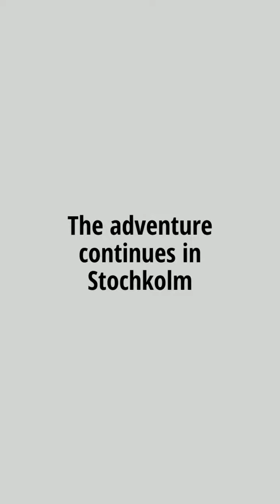Global Rally, Stochkolm Day 1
The best experince...12.000 people are celebrating Success in our business